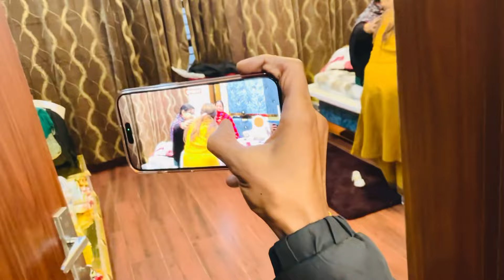सासु मा ने सबको आशीर्वाद दिया 😍|भावनात्मक क्षण ❤️| Sachin Manisha